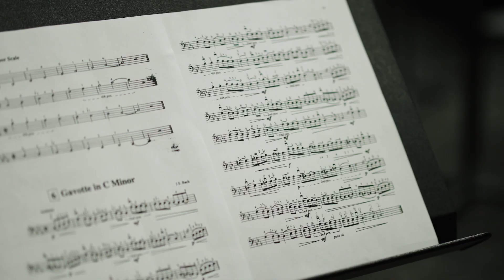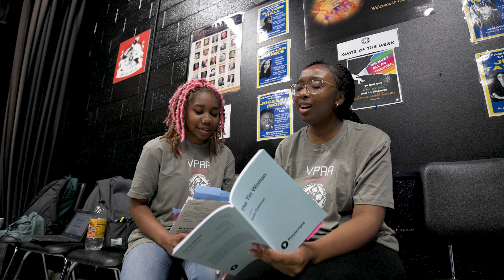VPAA Marketing Video 2023-24